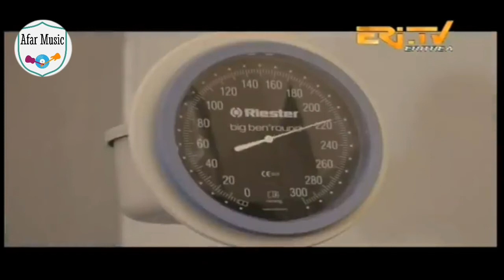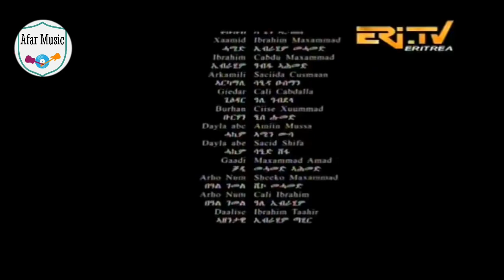Qafar Ransa Nasiibi | Afar music| yasin k. entertainment | ewali tv